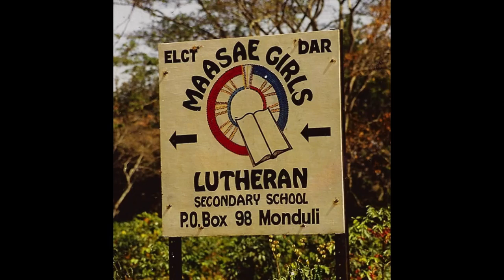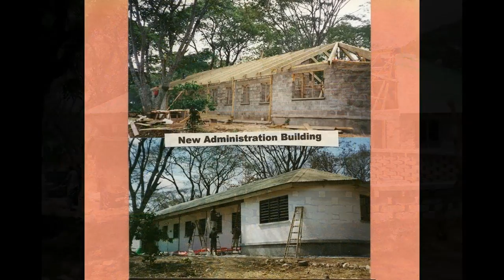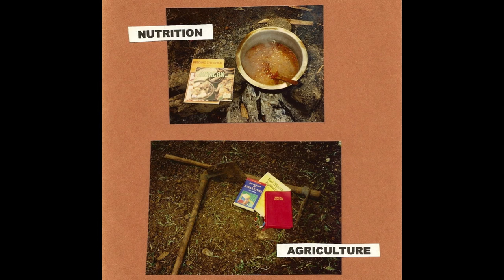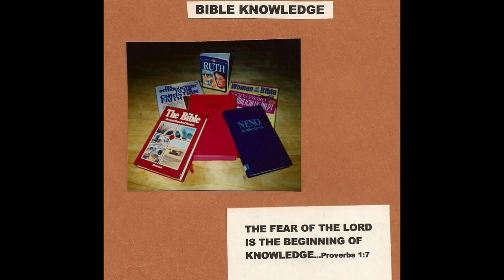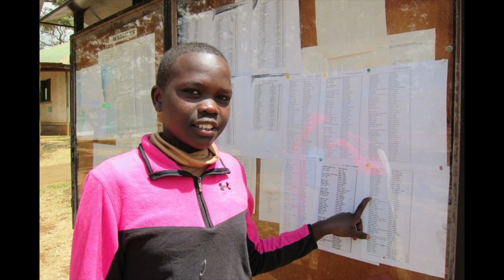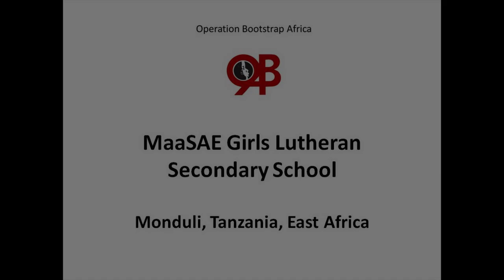MaaSAE Girls School Historical Photos 1995-2015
Pictorial history of MaaSAE Girls Lutheran Secondary School (MGLSS) from 1995 to 2015.  The school is located in Monduli, Tanzania.